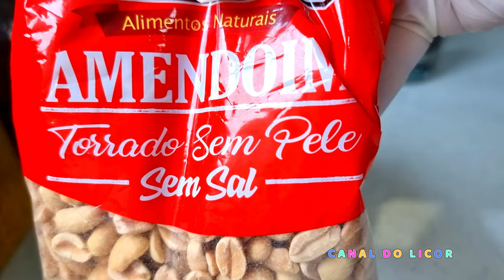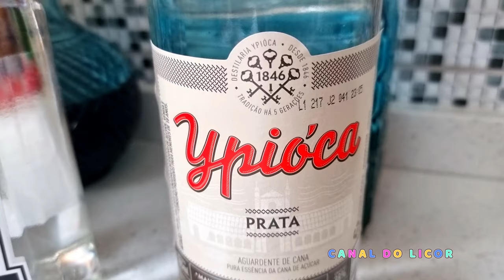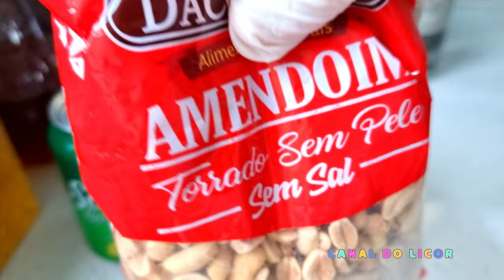Licor de Amendoim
Licor de Amendoim -  Batida de Amendoim - Como Fazer Licor de Amendoim - Licor de Creme de Amendoim - Licor de manteiga de Amendoim - Licor de Amendoim com Soda Limonada

Ingredientes

250 Gramas de Creme de amendoim ou Amendoim Torrado
500 ML de Bebida Alcoólica - Vodka - Cachaça, Rum ou Gin
1 lata de leite condensado
1 latinha de Soda Limonada 350 ml ou Refrigerante de Limão

Produzido por:
Amauri Scheurmann
Lages, Santa Catarina, Brasil